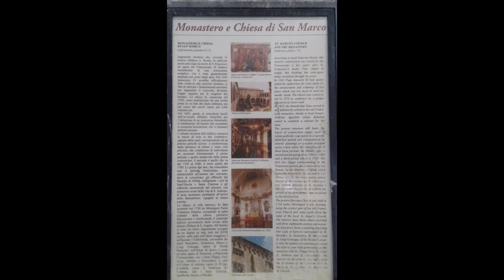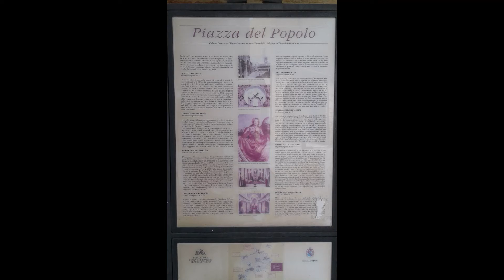Offida - Ascoli Piceno - Marche - Italy